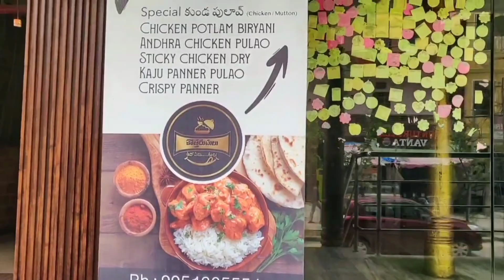Kotha Ruchulu family restaurant kphb Hyderabad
location:-Kotha Ruchulu Multi Cuisine Family Restaurant & Banquet Hall, 5-1792, Vasista Residency Venkatramana Colony, Kukatpally Housing Board Colony, Hyderabad, Telangana 500085